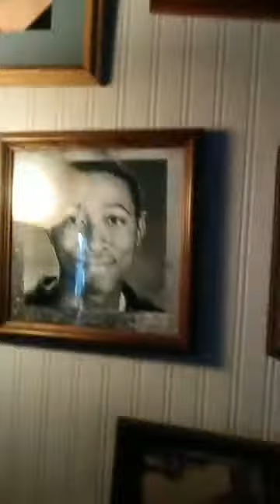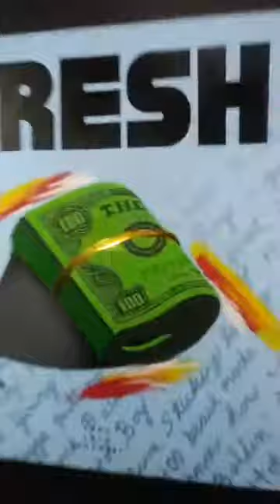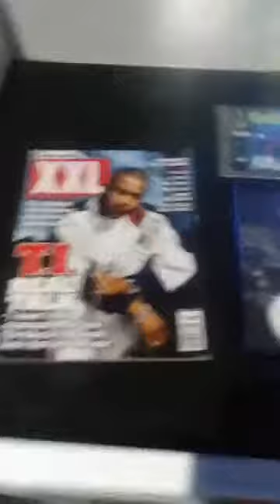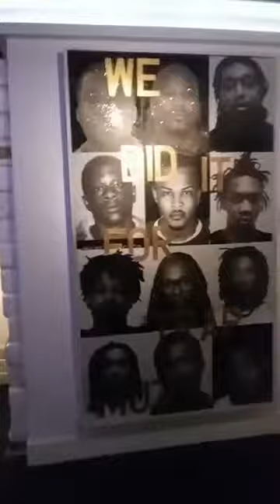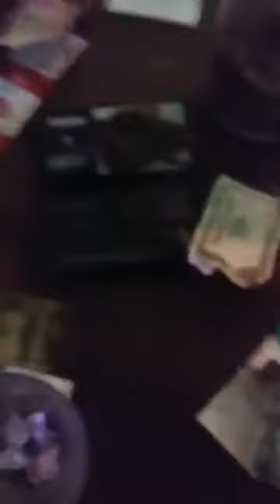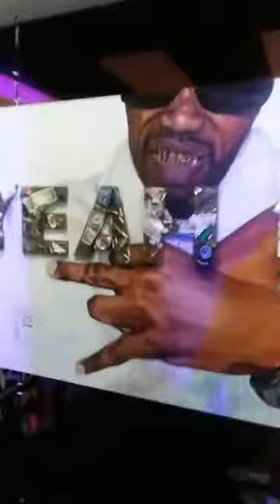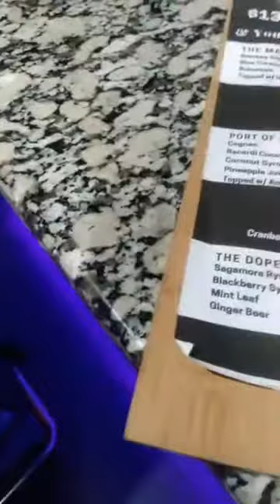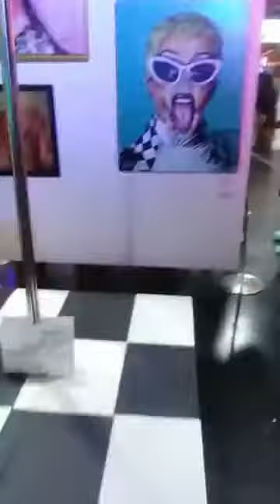TRAP MUSIC MUSEUM (ATLANTA, GA)⭐OYMGS⭐ON YOUR MARK GET SET PRODUCTIONS⭐